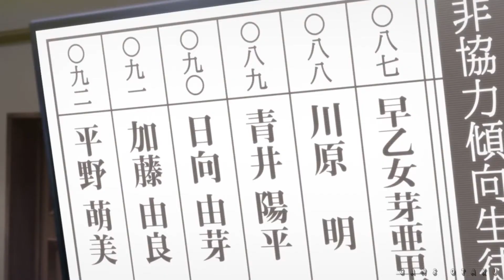MELHORES MOMENTOS DE KAKEGURUI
eai, gente, beleza???